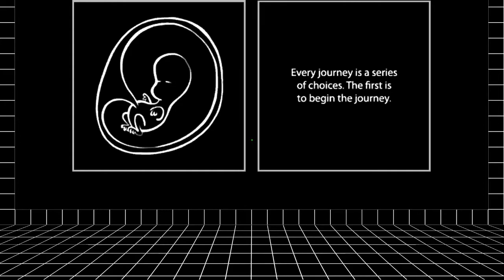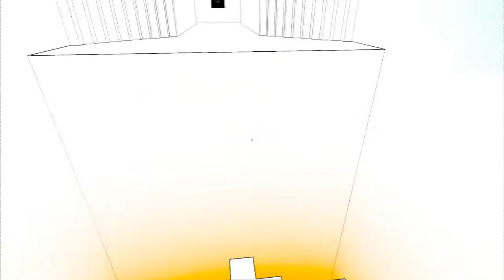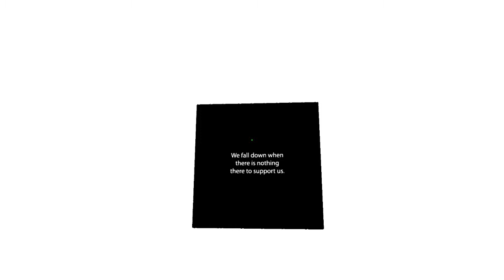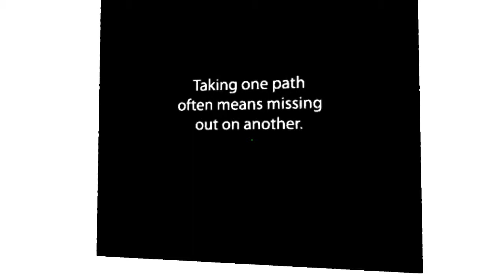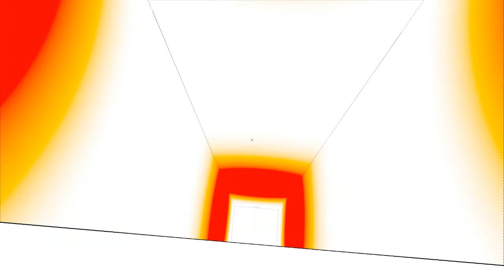Antichamber....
Assistez au debut de ce jeu video tres etrange... dispo via steam sur pc...

Attendez vous a quelque chose de particuliers.